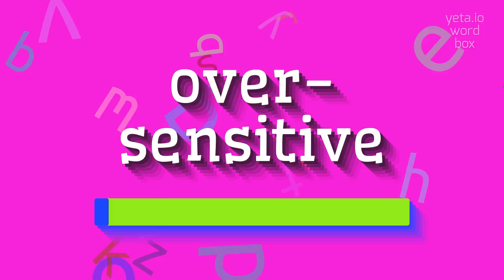How to say "over-sensitive"! (High Quality Voices)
Watch in this video how to say and pronounce "over-sensitive"!